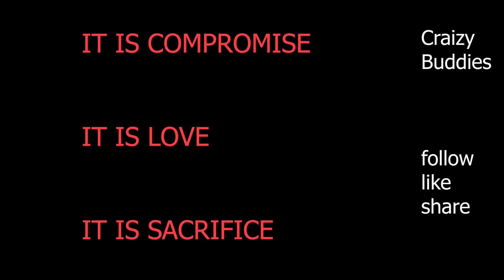Becky and Moses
It is compromise, it is love, it is sacrifice